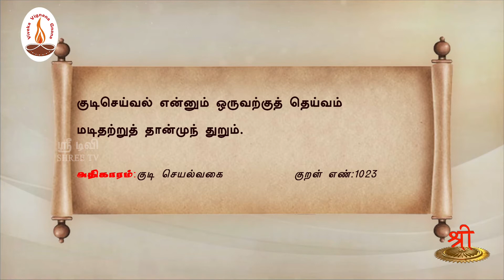வள்ளுவம் காட்டும் வாழ்வியல் | Thirukural | தெய்வம் தானாக முன்வந்து உதவும் | பாகம் 454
வள்ளுவம் காட்டும் வாழ்வியல் தொடர் நிகழ்ச்சியில் குடி_செயல்வகை அதிகாரத்தில் உள்ள குறட்பாக்களுக்கு திரு.வ.அரங்கநாதன் அவர்கள் தரும் விளக்கத்தைக் கேட்போம். பலருக்கும் பகிர்வோம்.

தேசியத்தையும், தெய்வீகத்தையும் பேணிக் காக்க ஸ்ரீடிவிக்கு உதவுங்கள்:

Name: Shree Media Services
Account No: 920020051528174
Bank Name: Axis Bank
IFSC Code: UTIB0001714
Branch: West Mambalam